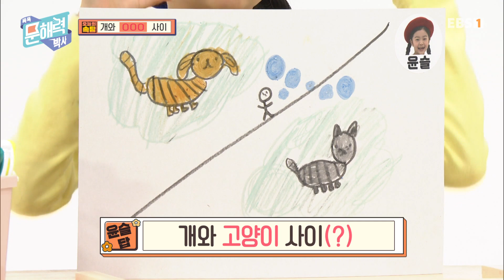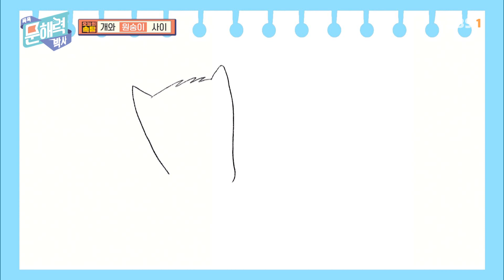똑똑 문해력 박사 - 속담과 관용어 편 - 67화 개와 OOO 사이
빈칸에 들어갈 속담/관용어를 그림으로 그려 정답을 맞춘다.